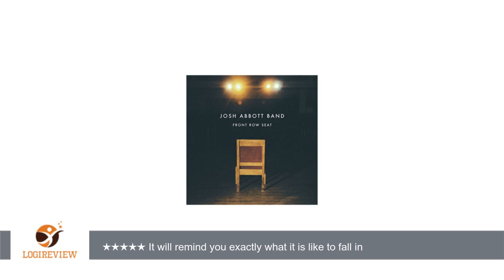5.0 out of 5 stars | Review/Test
Review about 5.0 out of 5 stars
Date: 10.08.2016